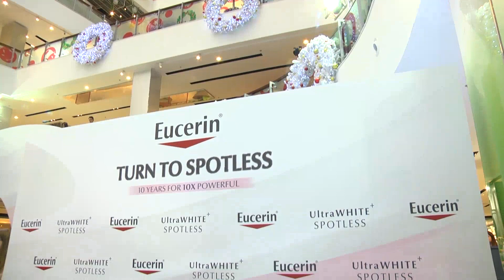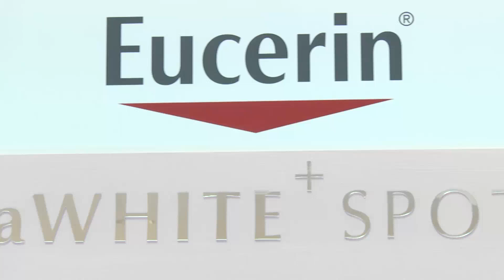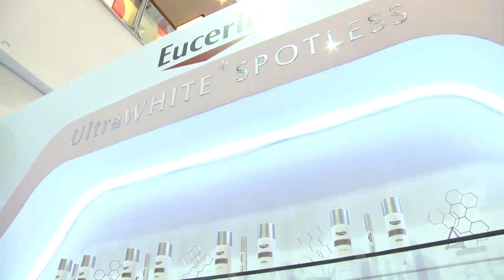BOOMERANG งานยูเซอรินเปิดตัวผลิตภัณฑ์ใหม่ ยูเซอริน อัลตร้าไวท์ พลัส สปอตเลส